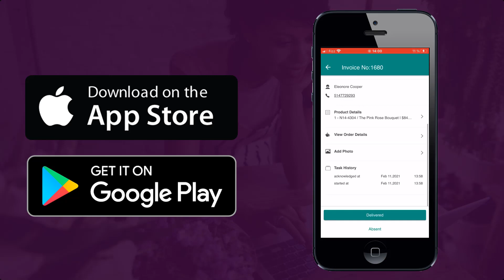Our mobile app